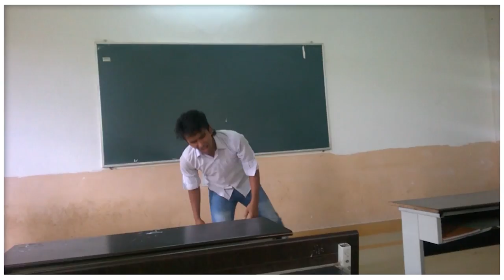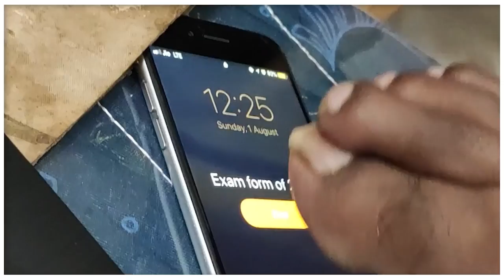Woh Din | Chhichhore | Cover Song | Bhavyesh Kurre | Friendship Day Special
Presenting the cover song of Woh Din from the film Chhichhore, This track is an ode to friendship and all those memories we gather during our college days, the ones we shall cherish for a lifetime. If you miss your college days then this video might give you a flashback of your college life. Even you can find yourself in the video, if you can then do SHARE and TAG. Happy Friendship Day!!
Cover Song- Woh Din
Singer- Bhavyesh Kurre
Mix & Master- Bhavyesh Kurre
Video Editor- Dhirendra Kashyap & Bhavyesh Kurre
♫Original Song Credits---
Song- WOH DIN
Singer - Arijit Singh
Music Programmed, Arranged & Sound Design - DJ Phukan & Sunny M.R.
Acoustic Guitar - Veljon Noronha, Pawan Rasaily, Krishna Pradhan & Roland Fernandes
Electric Guitar - Pawan Rasaily, Krishna Pradhan & Roland Fernandes
Bass - Roland Fernandes
Harmonica - Sridhar Rajagopalan
Cajon - Chinmay Deore
Whistle - DJ Phukan & Shubham Shirule
Vocal Design –Arijit Singh, Tushar Joshi, DJ Phukan, Akashdeep Sengupta and Aniruddh Anantha
Recording Engineers at Arijit's Studio – Sukanto Singha and Ritvik Shah
Scratch Lyrics - Shloke Lal
Chorus - Ashwin Kulkarni, Aaroh Velankar, Anurag Sharma, Akashdeep Sengupta, Aniruddh Anantha, Farhan Shaikh and Shubham Shirule